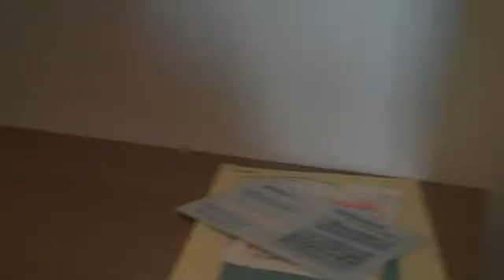泉大津市 南海本線 松ノ浜 賃貸マンション ディアコート泉大津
センチュリー21堺なかもず店が賃貸マンション・ディアコート泉大津をご紹介します。